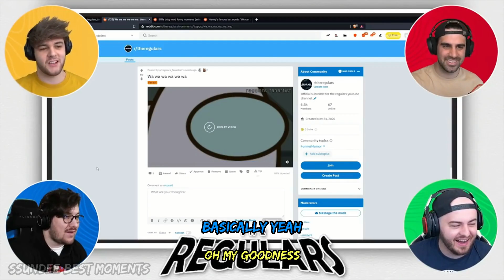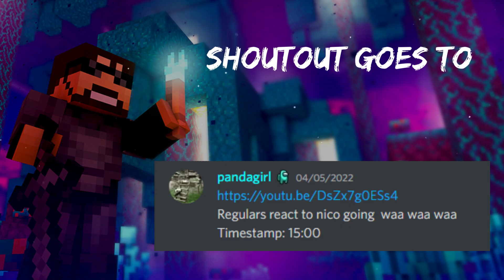Regulars react to Nico and Biffle being a baby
Credits
All the credit for this short video goes to The regulars